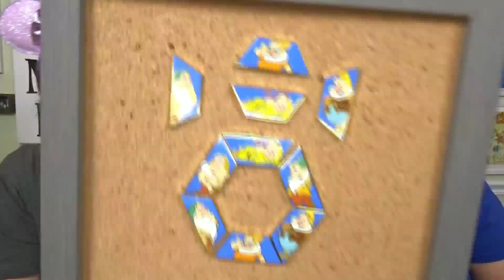Loungefly Mystery Pin Unboxing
CAUTION ... CAUTION
                             Laugh alert !!!

Today's video we unbox a few different series of pins from Loungefly!!! The Seven Dwarves series with the Ice Cream Cone Princess series and the Princess sidekick series also !! We did we get and do we have any traders ???
Do you collect any of these Loungefly Pin series and what do you think of the Loungefly pins??

We are now Circa1955 brand reps and so excited to help Nicole anyway we can !!!

Circa1955 has Disney inspired candles and recently launched a Harry Potter inspired line of products also.

DisFamily Adventures
c/o Gwyn & Lauren
3430 Philadelphia Pike
Claymont DE 19703